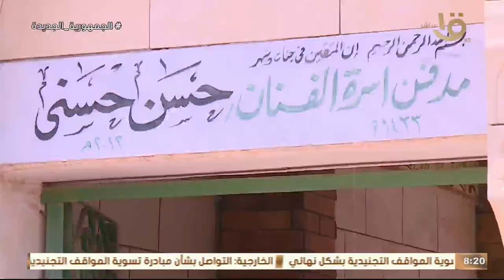500 عمل فني رصيد الجوكر.. ذكرى ميلاد الفنان الراحل حسن حسني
صباح الخير يا مصر | 500 عمل فني رصيد الجوكر.. ذكرى ميلاد الفنان الراحل حسن حسني